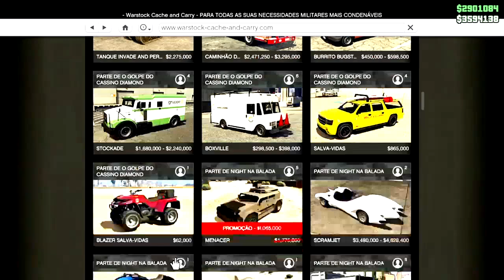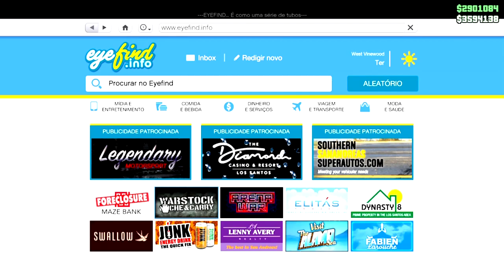💥BRAND NEW💥APÓS HOT FIX JATO no PÉ COLOCAR AERONAVES no TERRORBYTE😂PS4/PS5/XB1 GTA5 ONLINE🔞🌐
▬▬▬▬▬▬▬▬▬▬▬ஜ۩۞۩ஜ▬▬▬▬▬▬▬▬▬▬▬▬▬▬
▓▓▓▒▒▒░░░ LEIA A DESCRIÇÃO DO VÍDEO ░░░▒▒▒▓▓▓ ▬▬▬▬▬▬▬▬▬▬▬ஜ۩۞۩ஜ▬▬▬▬▬▬▬▬▬▬▬▬▬

💥CARROS MODDEDS💥& CONTAS UPADAS P/ PS4:
♠ COMANDO CV74 - NOVO COMANDO
🎮 ID: PS4 - Capitaocaverna74 👈
🎮 ID: PS4 - Capitao74caverna 👈
🎮 ID: PS4 - Ccaverna74 👈
🎮 ID: PS4 - Capitao_74 👈
🎮 ID: PS4 - Capitao-74 👈

🌟🌟 CANAIS PARCEIROS 🌟🌟